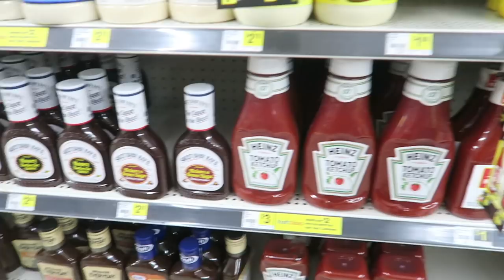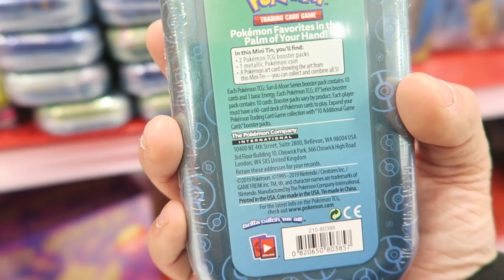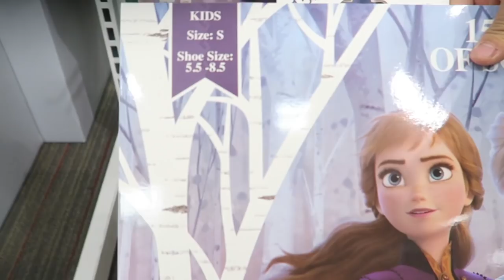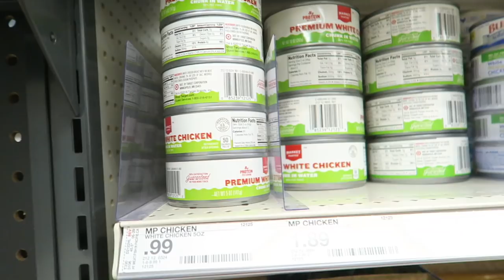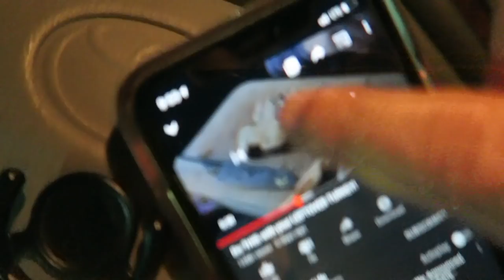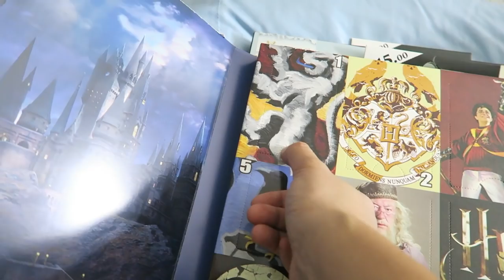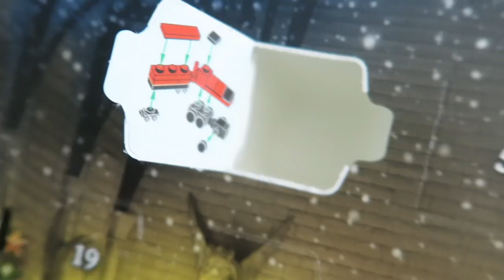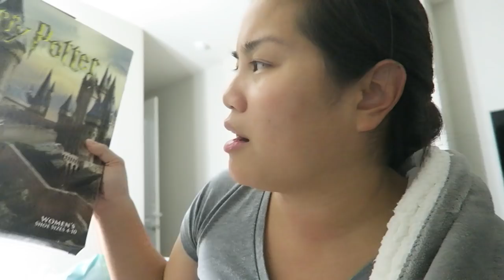Vlogmas Day 2 - Hunting for Zuru 5 Surprise Mini Brands Balls